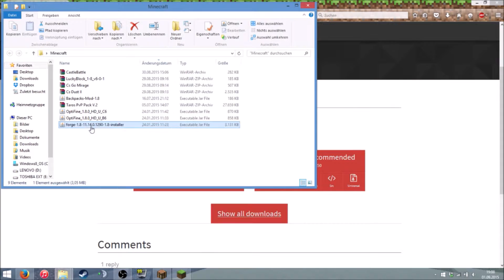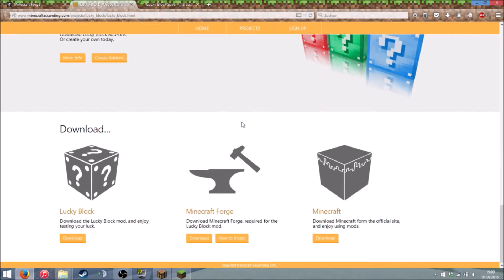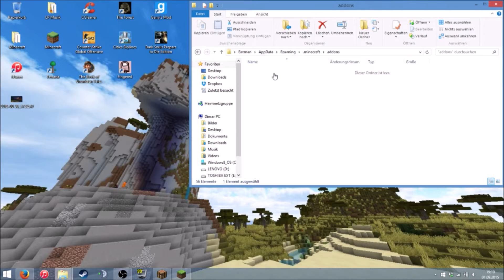MINECRAFT LUCKY BLOCK MOD TUTORIAL [Wie installiere ich die Lucky Block Mod und was ist das?]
Was macht der jetzt auch noch Tutorials?
Jein :)
Ich bin nur im Moment von der Lucky Block Mod in Minecraft so fasziniert das ich euch einmal in einem kleinen Video zeigen wollte wie ihr sie bekommt und istallieren könnt und was das ist.
Mir macht das viel Spass mit anderen zu zocken.
Ich hoffe ihr habt auch Spass an diesem Video und der Mod.